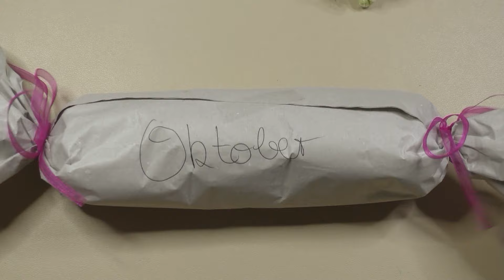Jahreskalender 2024 Oktober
Beschreibung:
💜Wolle *:
💚Nadel häkeln *